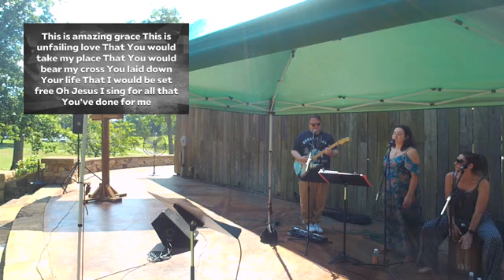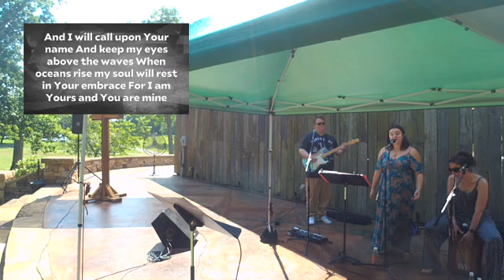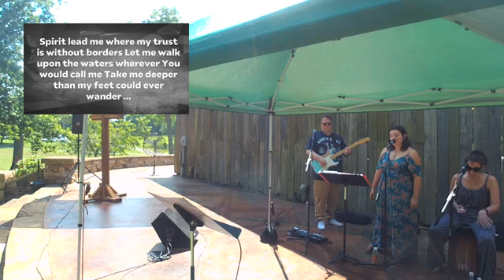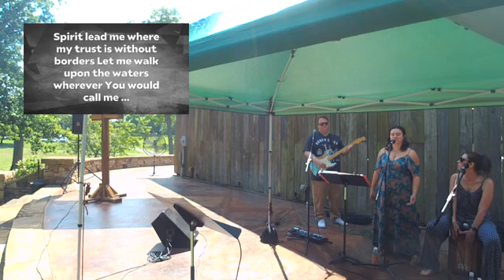June 21, 2020 Gate City Vineyard Church Pastor Todd Oakley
Recorded at our live worship service.